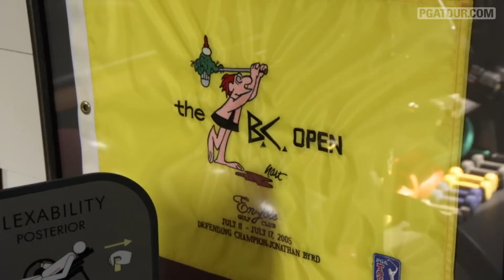Jonathan Byrd at Home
2011 Hyundai Tournament of Champions winner Jonathan Byrd shows his workout room at home. The program airs weekly on Golf Channel, check local listings for more information. .